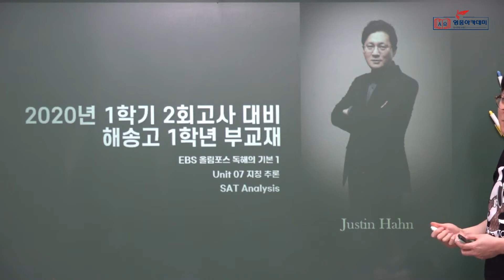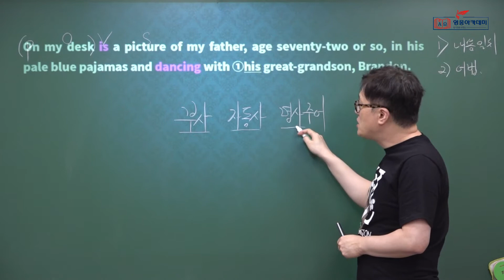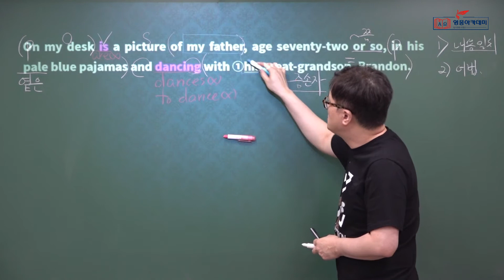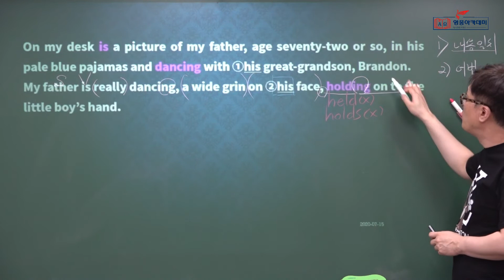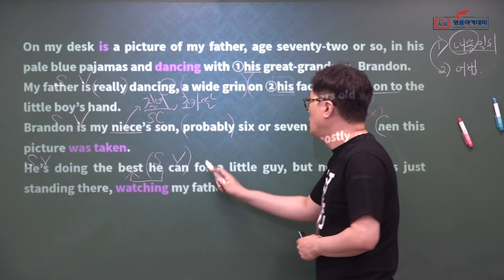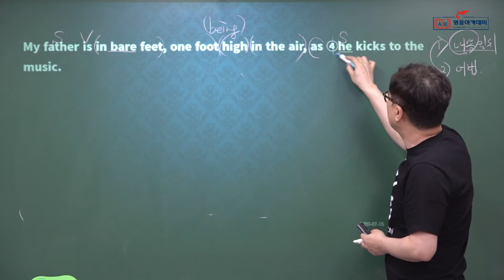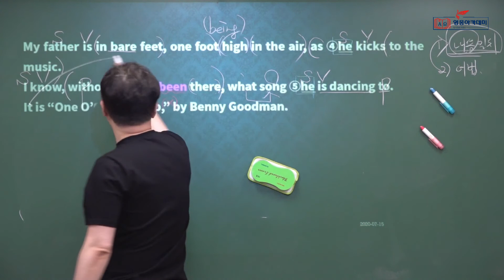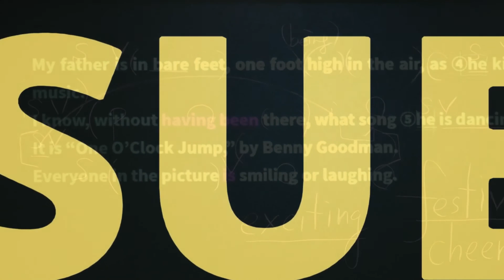영웅아카데미 영어과 한효섭선생님(영웅) ㅡ 2020년 1학기 2회고사 대비 ㅡ 해송고 1학년 부교재 ㅡ EBS 올림포스 ㅡ 07강 Analysis